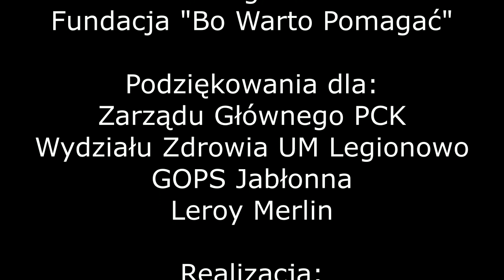Wiosenna Paczka Senioralna PCK 2021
PCK Legionowo realizuje projekt "Wiosenna Paczka Senioralna". W dniu dzisiejszym 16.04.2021 z funduszy pozyskanych z Biura Zarządu Głównego PCK zostało przygotowanych i przekazanych legionowskim seniorom 35 paczek żywnościowych. W akcję włączyły się: GOPS Jabłonna, Wydział Zdrowia UM Legionowo, Fundacja "Bo warto  pomagać" oraz Leroy Merlin.